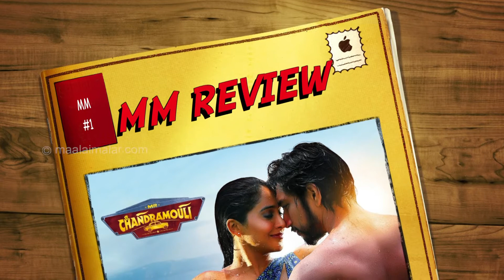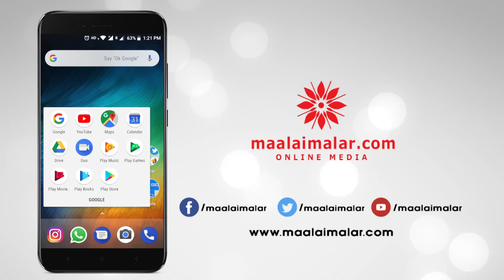Mr.Chandramouli Movie Review | MM REVIEW | Karthik | Gautham Karthik | Regina Cassandra